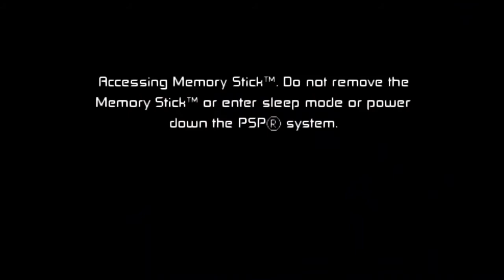Mencoba Alien Baru XLR8 - Ben 10 Protector of Earth #2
Oke disini gw mencoba memakai alian yang kita dapat di video kemarin yaitu alian xlr8 alien yg kita dapatkan pertama kali di game ini...

Game yang nostalgia yaitu ben 10 protector of earth, game ini dulu ada di playstation 2 / ps 2, pasti kalian juga pernah bermain game ini pada waktu kecil kan, oke daripada penasaran dengan game nya. mari kitan tonton :)

Terima kasih yang udah mau nonton video dari gua di channel ini.
jika kalian suka dengan video ini LIKE video ini dan share ke teman-teman kalian.

SEMOGA TERHIBUR.

SAMPAI JUMPA VIDEO GUA SELANJUTNYA.